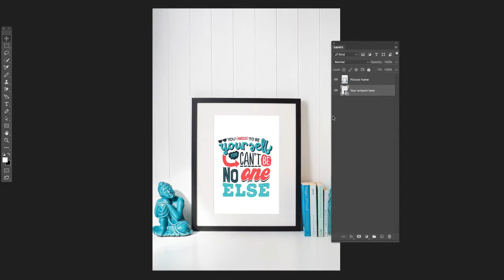Photo frame mockup collection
A very quick demo of my photo frame mockup collection. It includes 19 high-resolution photos all with smart objects. Just double click and replace with your own artwork.